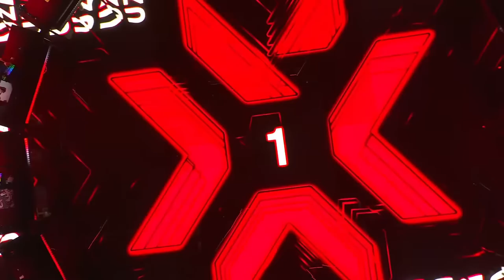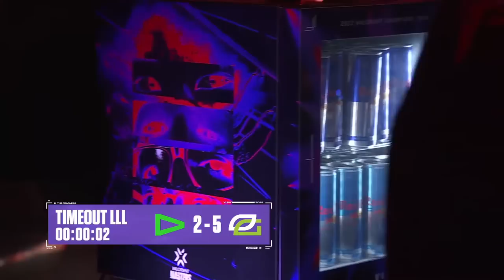LOUD vs OpTic Gaming | GRAND FINAL | Valorant Masters Reykjavík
Valorant Champions Tour Stage 1: Masters Reykjavík